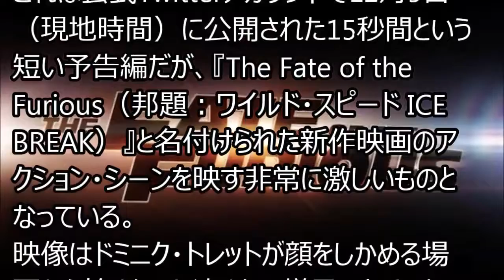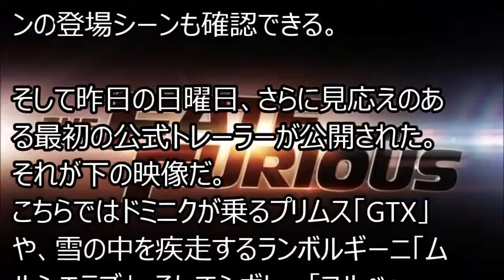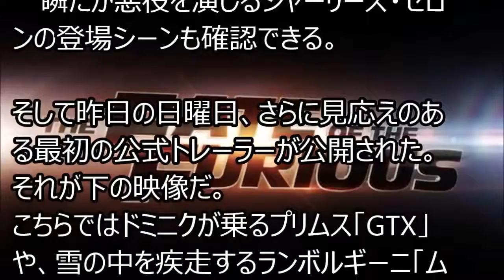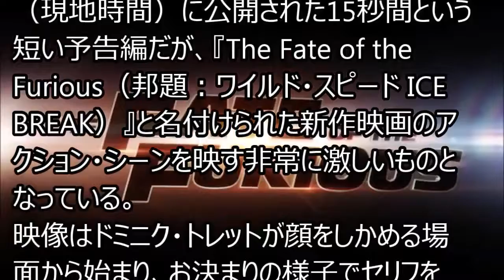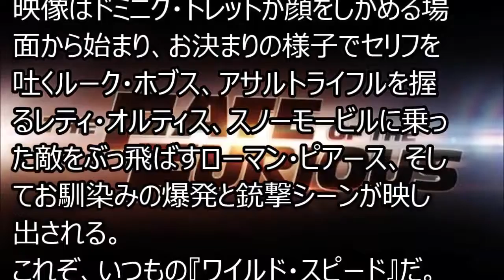『ワイルド・スピード ＩＣＥ ＢＲＥＡＫ』ロング版本予告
全世界シリーズ累計興収3800億円突破！！全世界待望のシリーズ最新作『ワイルド・スピード ＩＣＥ ＢＲＥＡＫ』は2017年4月28日（金）公開！！2017.